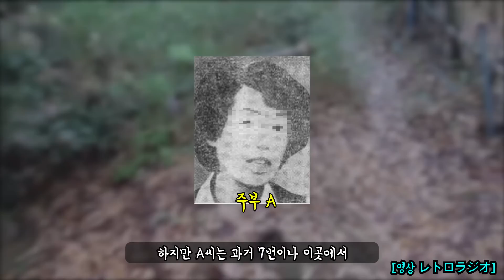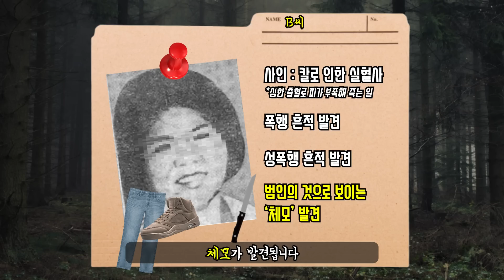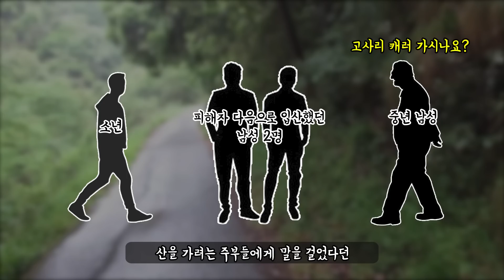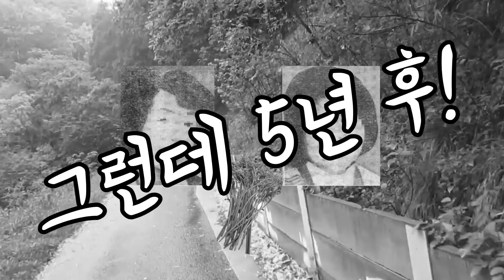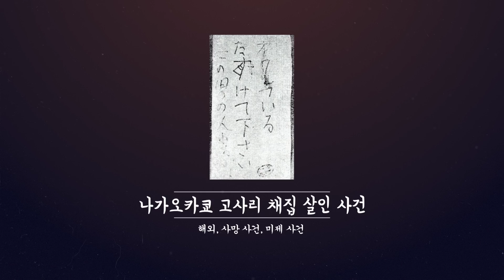[일본 미제 사건] 고사리를 캐러 간 그녀들은, 그 날 대체 무엇을 봤던걸까? | 그재무지 M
*전하지 못한 내용
1. 해당 사건은, '나가오카교 살인사건' 혹은 '고사리 채집 살인 사건' 등으로 불려진다고 합니다.

2. 엔딩에 임팩트를 주고자 "우연히도 혈액형이 같았다"로 끝냈을뿐, 동일범이 확실하다는 의미가 아님을 전해드립니다.
(단서가 정말로 너무 적었나 보네요)

3. 현재는 두 사건 모두 공소시효가 끝났다고 합니다...

*사용된 BGM
♬ Mansion Exploration - Grabbed by the Ghoulies

*도움 받은 곳
1. ワラビ採り事件の真相！残虐な犯行や犯人の詳細！【未解決事件】

2. 京都・長岡京「ワラビ採り主婦2人強姦殺人事件」と“もう1つ”の未解決事件

3. 長岡京ワラビ採り殺人事件

5. 【未解決事件の現場】長岡京ワラビ採り〇人事件の現場を歩く file1